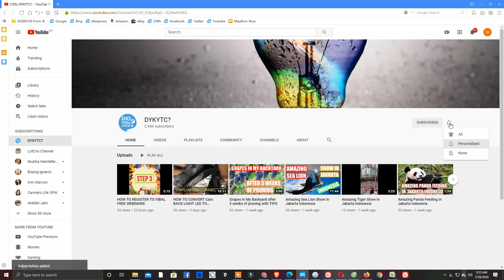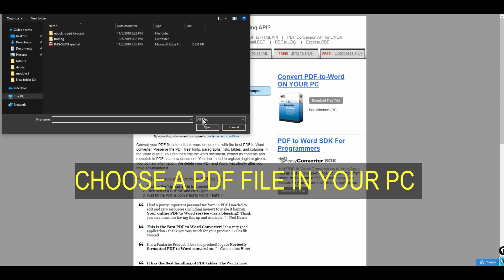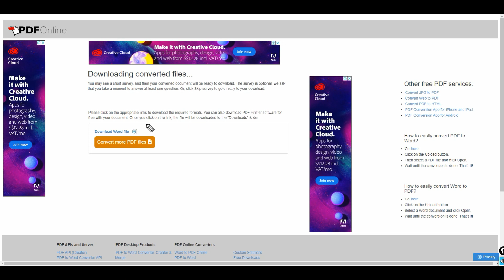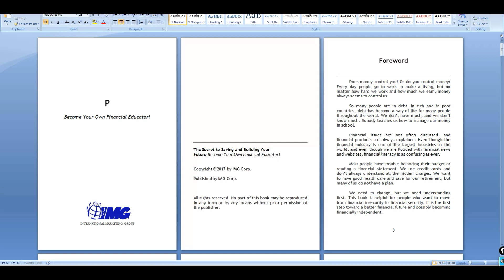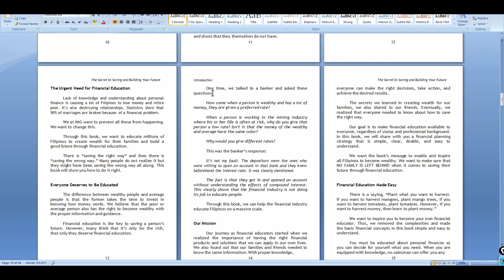HOW TO COVERT PDF TO WORD FILE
In this video you will know how to convert a PDF File to Ms Word File easily.